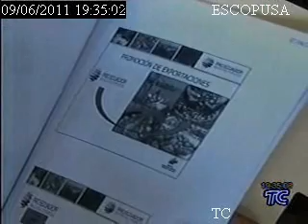PRO ECUADOR capacita a productores de Chimborazo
En Gatazo Zambrano, Provincia del Chimborazo, el Canciller de la República, Ricardo Patiño, inauguró las jornadas de capacitación y conoció de primera mano las necesidades de los agricultores de la zona y su organización.